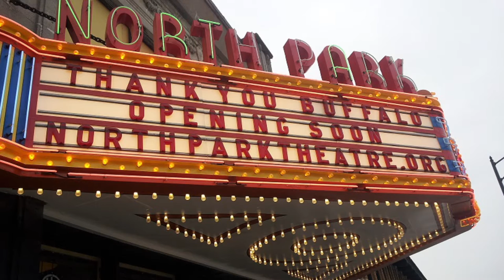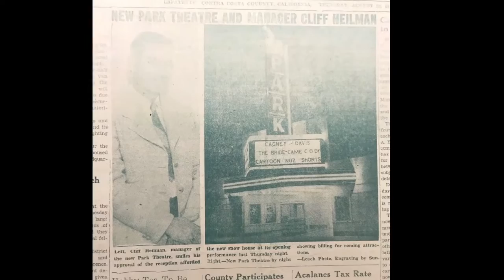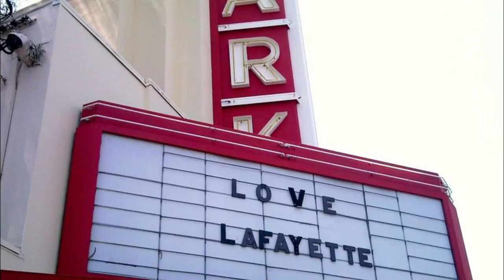The Park Theatre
A short film made by 8th grader Joel Braunstein of Stanley Intermediate School. He talks about and interviews a couple of people about the past and future of The Park Theatre.